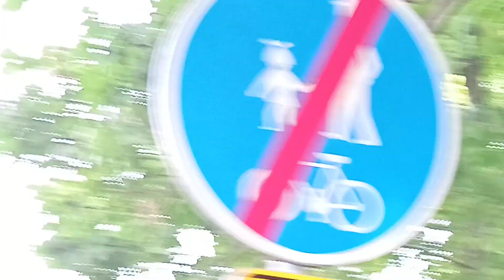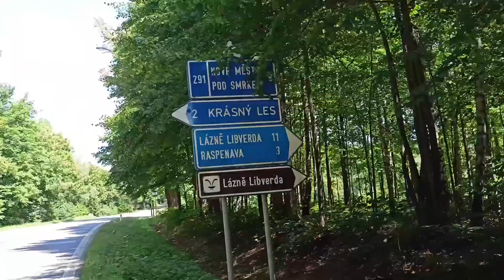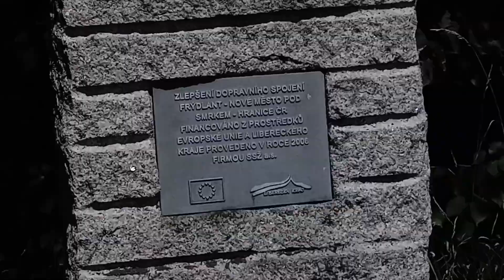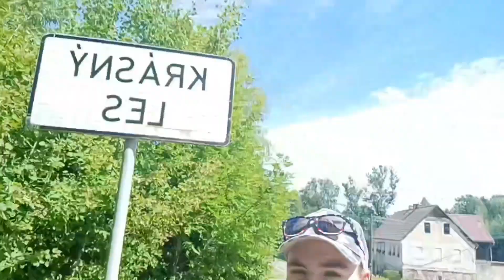Pěšky do Krásného Lesa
takže ahoj lidi,dnes jsem se chtěl vydat na procházku směr Krasný Les a zpátky,a vzniklo z toho todle video( no nechte se překvapit).
Trasa cca tam i zpět (12,5km).
IG. vojtapopovic
FB. Vojta Popovič
Příjemnou podívanou.